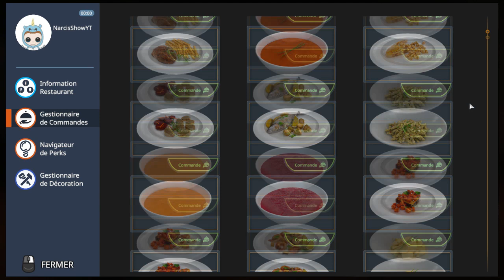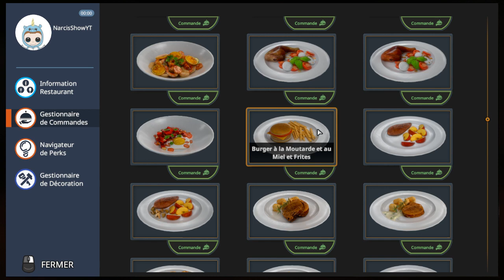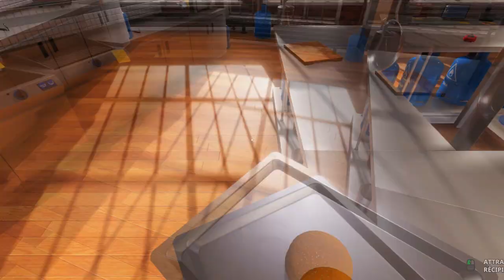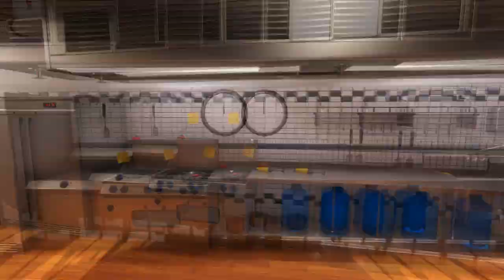JE CUISINE (MAL) PENDANT 24H SUR COOKING SIMULATOR